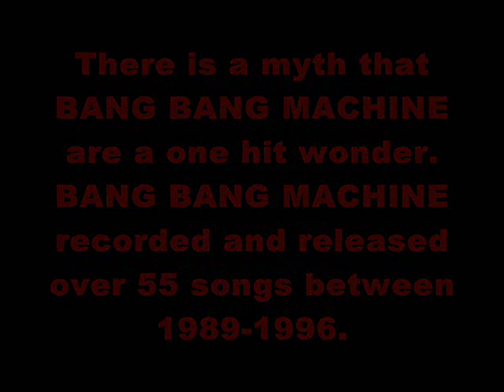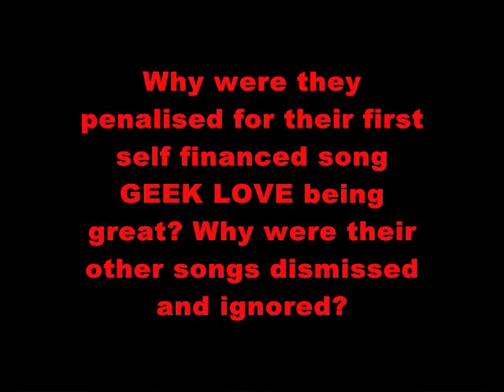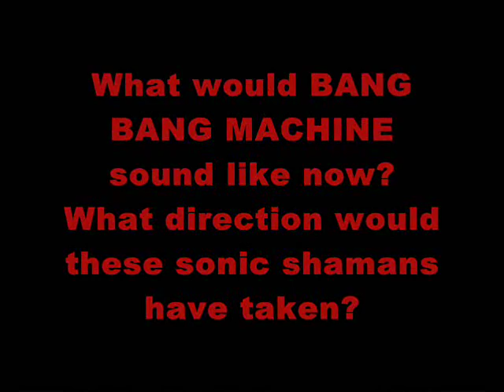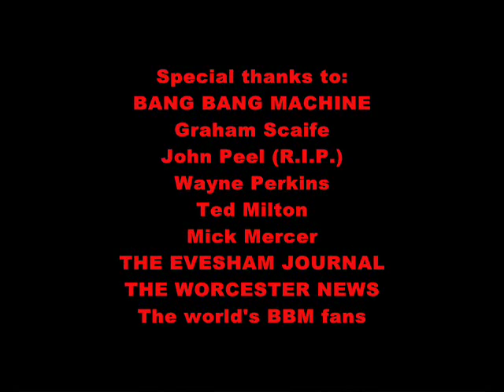THE LOST SONGS OF BANG BANG MACHINE?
A short homage film for the British cult band BANG BANG MACHINE. The song is GOD BASED ANGELS ON YOU. Which should have been released as a single.